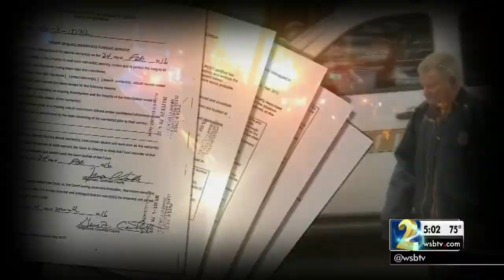DFCS had investigated Gwinnett family before fatal fire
Kathy Patterson and her two daughters were killed in a house fire on Pointer Ridge. Her husband, Brent Patterson, survived.